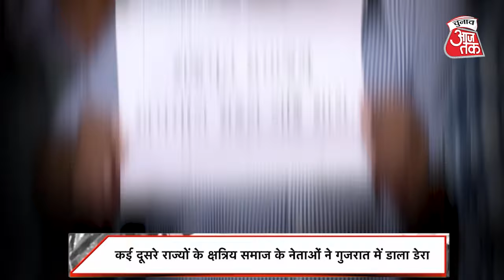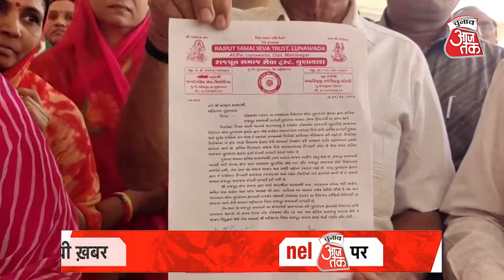Gujrat Politics- Rajkot में Parshottam Rupala के खिलाफ क्षत्रिय समाज का आक्रोश जारी, क्या करेगी BJP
गुजरात की राजकोट संसदीय सीट इस वक्त चर्चा का केंद्र बनी हुई है और इस सीट को लेकर एक सस्पेंस है कि क्या बीजेपी यहां से अपना उम्मीदवार बदलेगी? बीजेपी ने यहां से केंद्रीय मंत्री पुरषोत्तम रूपाला को उतारा है लेकिन उनके एक बयान से विवाद हो गया है. बीते हफ्ते भर से क्षत्रिय समुदाय इस मांग के साथ प्रदर्शन कर रहा है कि बीजेपी राजकोट से अपना उम्मीदवार बदले। रूपाला के बयान से क्षत्रिय संगठन आहत है। उनके बयान के बाद से लगातार गुजरात के सौराष्ट्र क्षेत्र में लगभग रोजाना प्रदर्शन हो रहे हैं। विरोध प्रदर्शन के लिए  एक रैली राजकोट में आयोजित की गई। क्षत्रिय संगठनों की मांग है कि बीजेपी रूपाला की उम्मीदवारी वापस ले और कोई नया नाम दे।